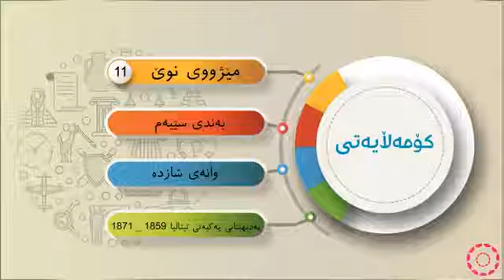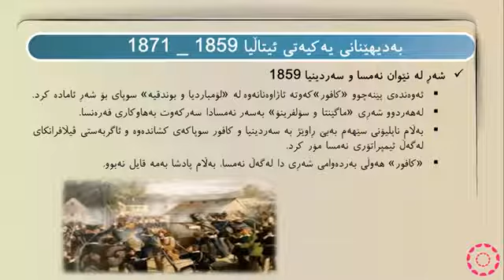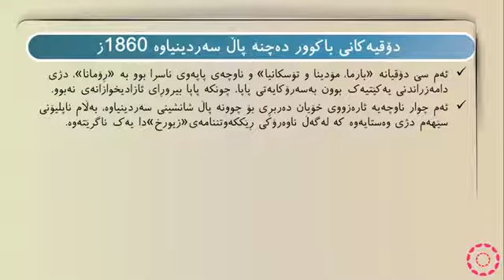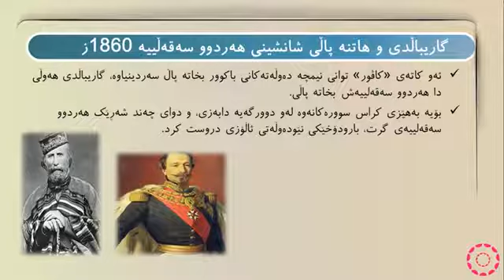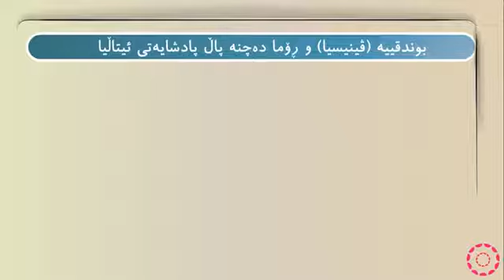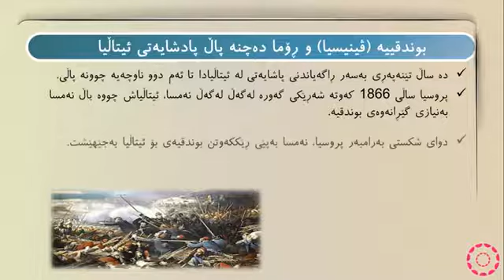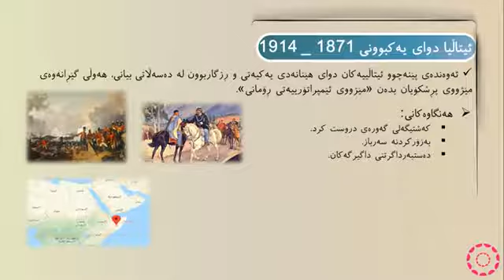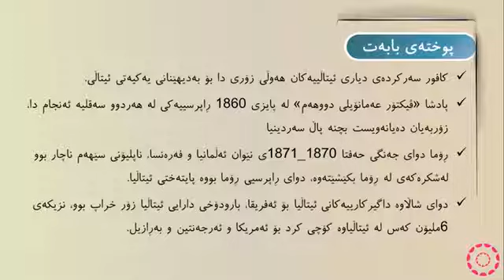پۆلی 11 وێژەیی مێژوو وانەی(3-16) به‌دیهێنانی یه‌کیه‌تی ئیتاڵیا (1859 _ 1871)